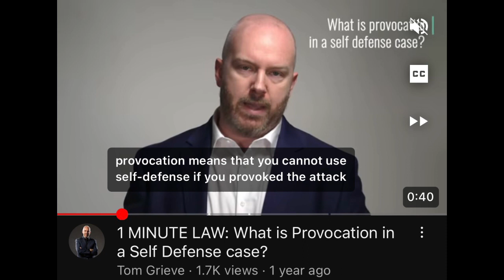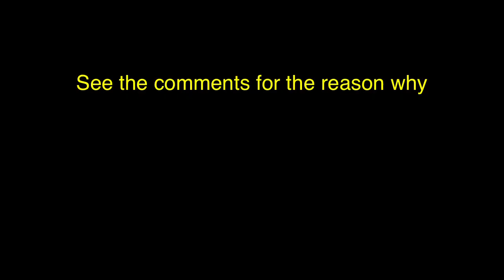The solution is above not in the middle